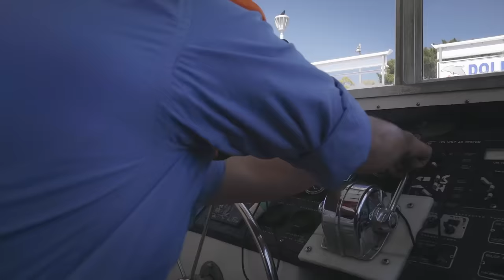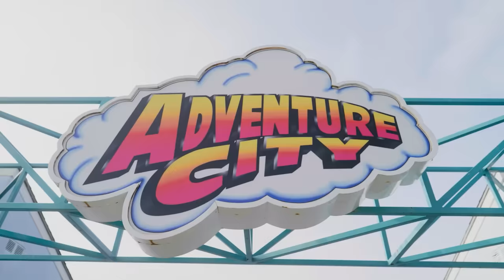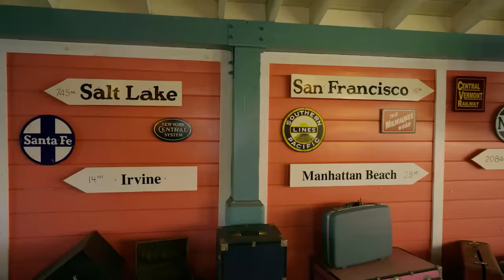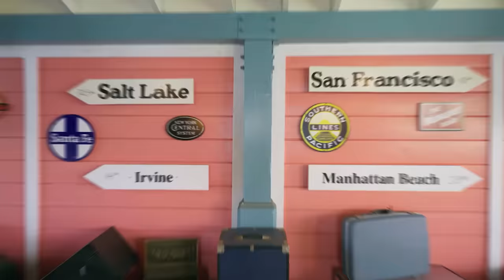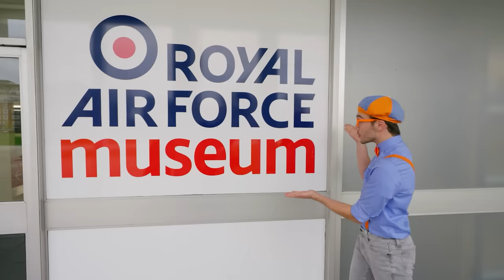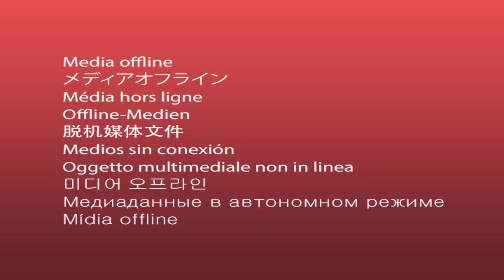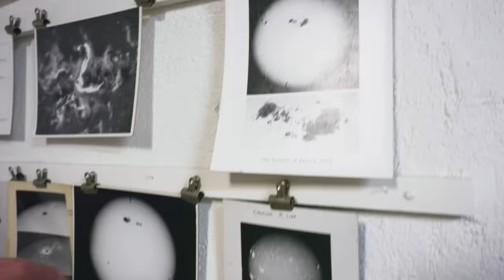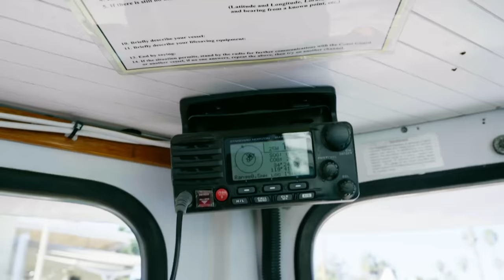Weekend at the Indy 500 | Blippi and Meekah Best Friend Adventures | Educational Videos for Kids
Timestamps:
0:00 Indy 500
24:39 Blippi Boards a Boat
49:21 SunBuggy
1:02:52 Blippi x Meekah Adventure City
1:19:43 London RAF Museum
1:38:49 London River Thames
1:54:15 Smash My Trash
2:04:31 Mt. Wilson
2:19:34 Monster Jam
2:33:17 Lil' Toot Water Taxi
2:45:05 Hawaii Helicopters
2:57:13 Blippi Searches For the Mother Pearl